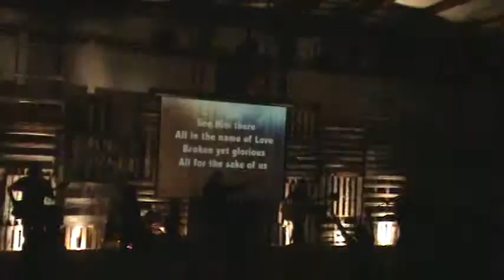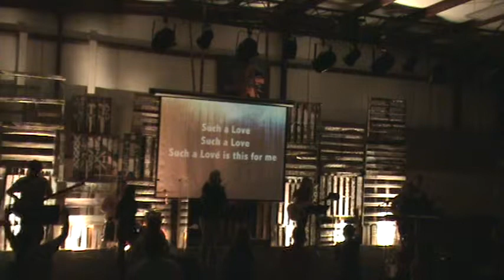See His Love / Momentum Youth / Church Alive / July 3, 2013